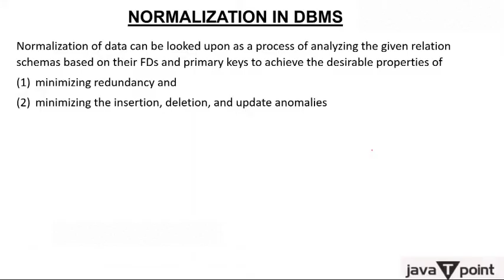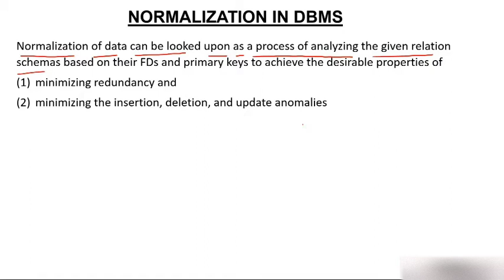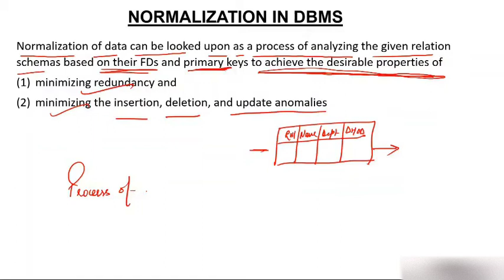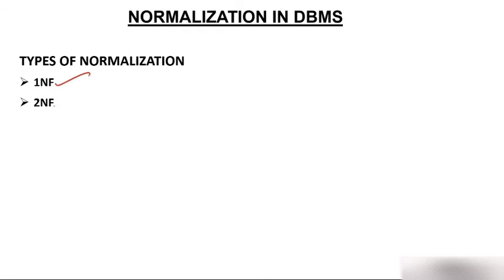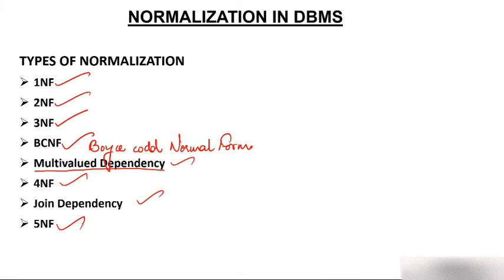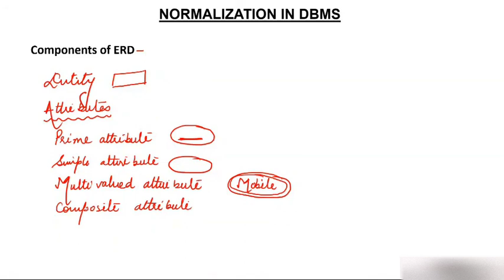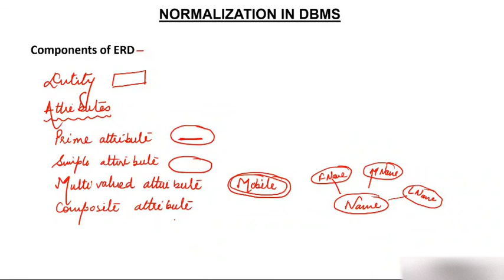SQL Normalization in Hindi | SQL Tutorial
SQL Course: What is Normalization in Hindi
Normalization is a process used in database design to organize data into related tables. The process of normalization involves breaking down large, complex tables into smaller, more manageable tables that are related to each other by common fields. Normalization helps reduce data redundancy and ensures data is stored in an organized and efficient manner.